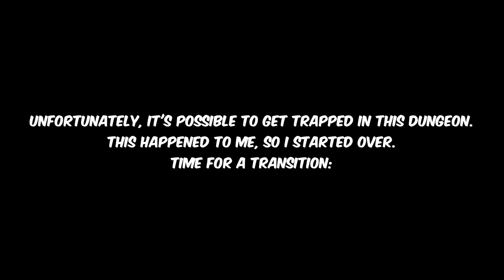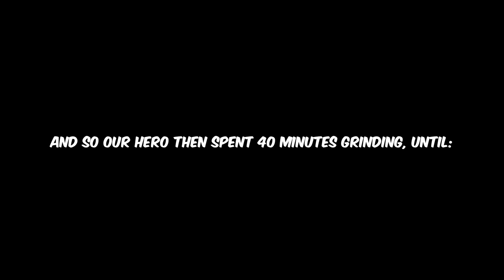Solomon Acquired | Fury Plays: Mortal Shell | Part 3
Mortal Shell is a new, dark and horrifying Souls-like with extremely interesting mechanics like the ability to harden instead of using shields and the ability to possess bodies or "shells" to access new abilities and stats. Let's go!